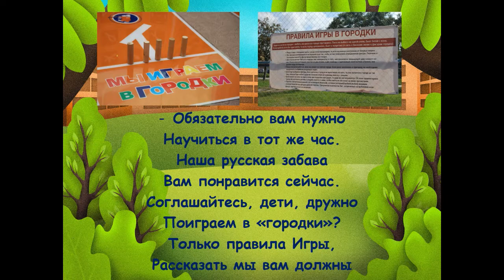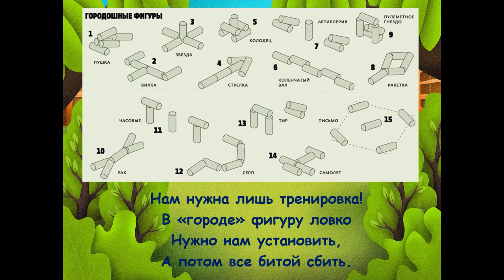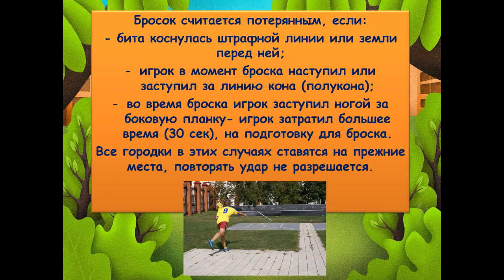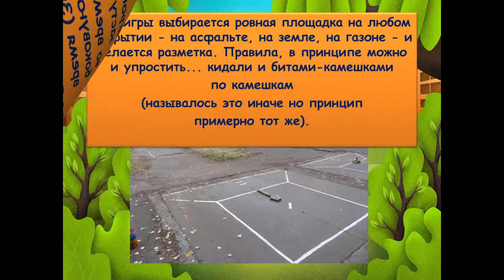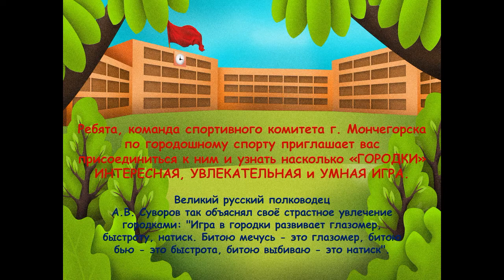онлайн турнир "Вместе играем и побеждаем"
Лаборатория здорового образа жизни «КреативныйЯ» волонтерского проекта «ЗаДело!» приглашает на онлайн-турнир «Вместе играем и побеждаем!».
Мероприятие проходит в рамках реализации проекта «ЗаДело!», поддержанного в рамках Благотворительной программы «МИР НОВЫХ ВОЗМОЖНОСТЕЙ «ПАО «ГМК» Норильский никель».